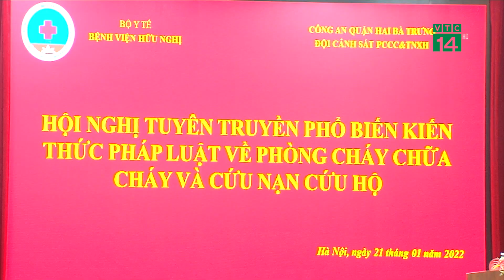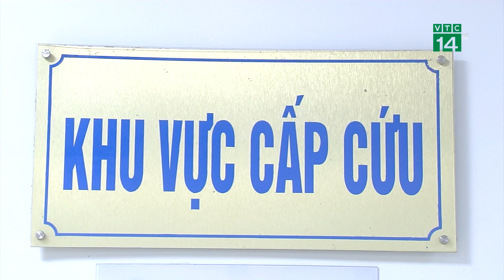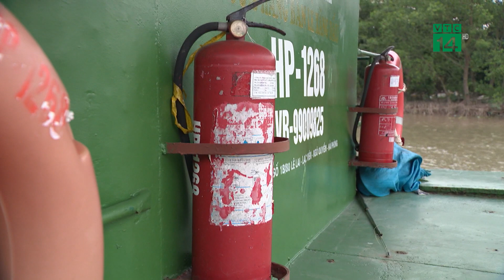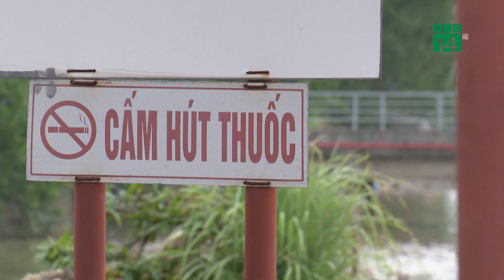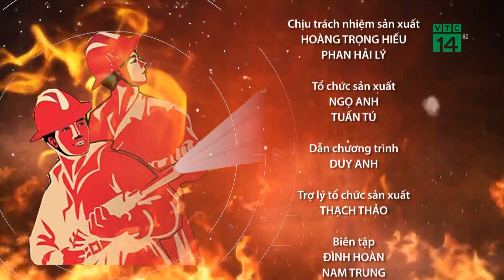Bản tin “Cùng toàn dân phòng chống cháy nổ” 25/01/2022| VTC14